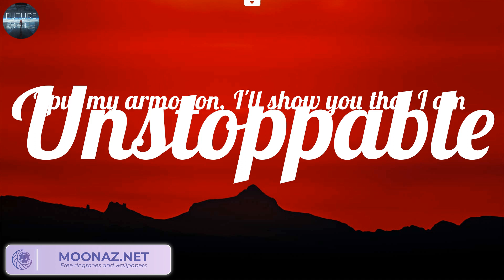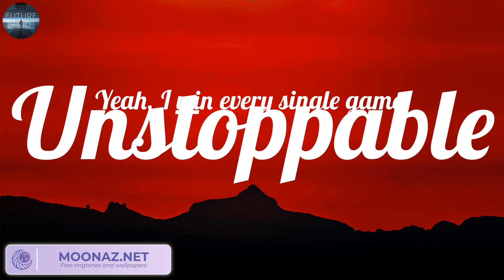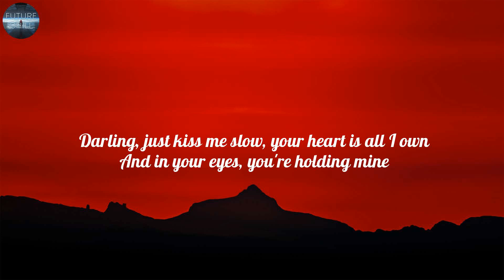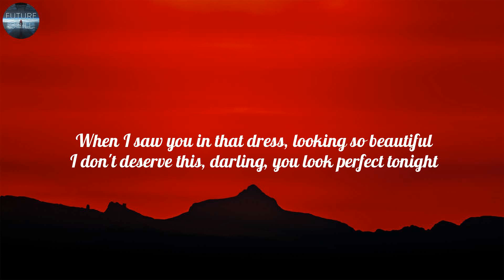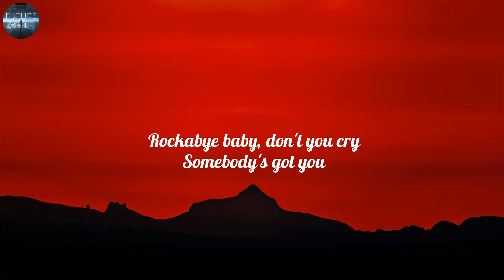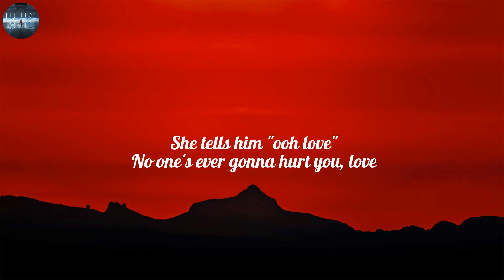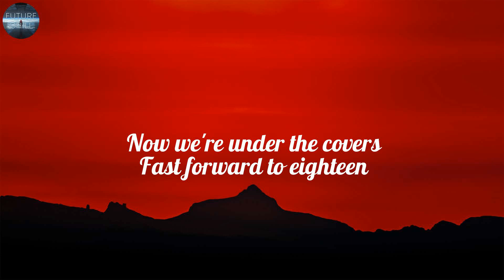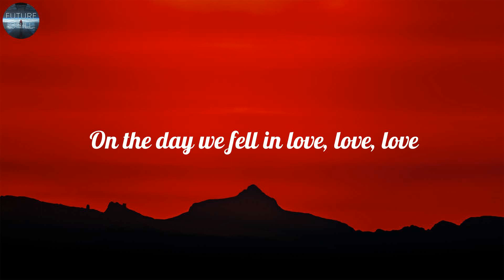Sia, Unstoppable (Lyrics) Perfect, Ed Sheeran, Clean Bandit (Mix)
Lyrics:
I'm unstoppable
I'm a Porsche with no brakes
I'm invincible